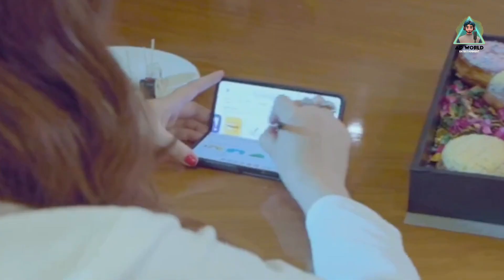Naimal Khawar Nose Surgery Transformation Before After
Naimal Khawar Nose Surgery Transformation